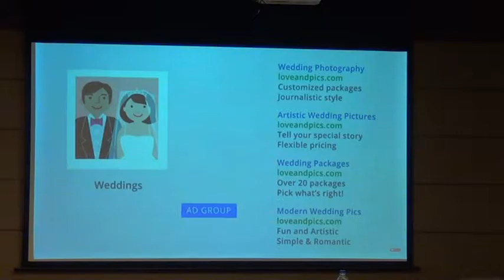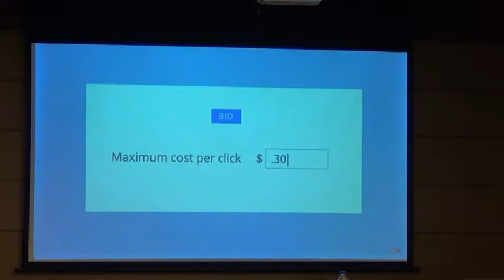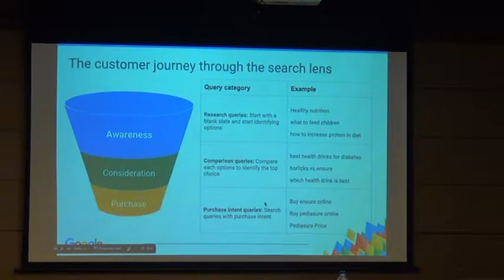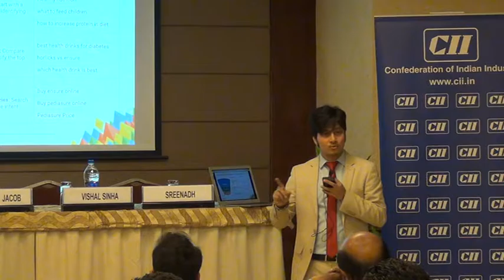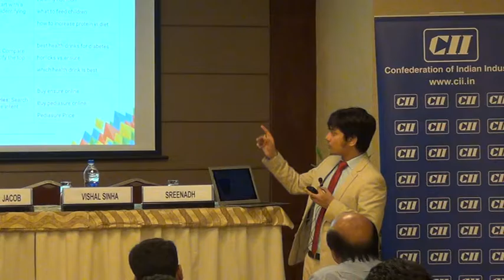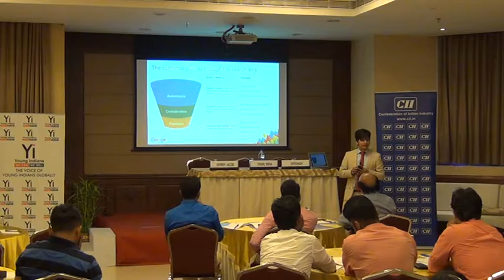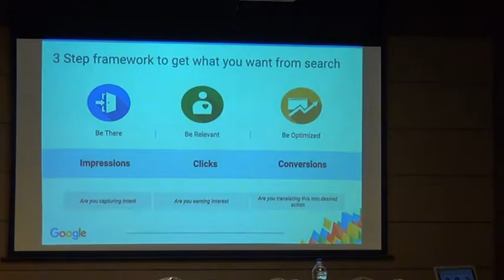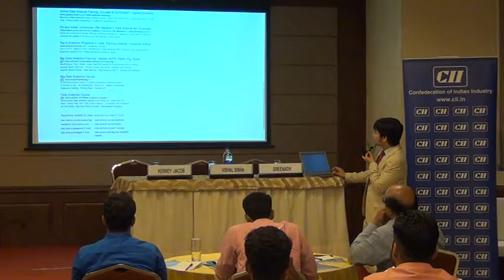Digital Marketing Session for Educational Institutions by Vishal Sinha ( Part 5 )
Digital Marketing Session for Educational Institutions by Vishal Sinha Conducted at Hotel Park, Trivandrum on 23th Sep 2016